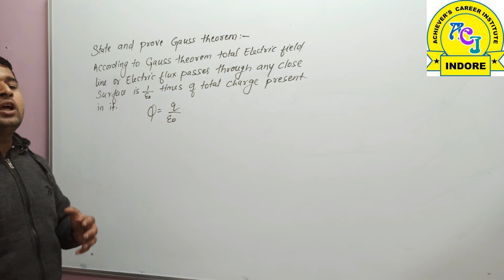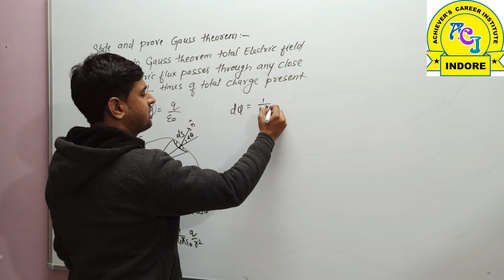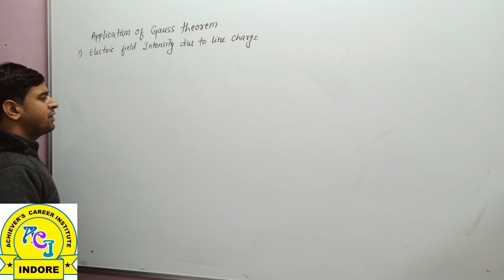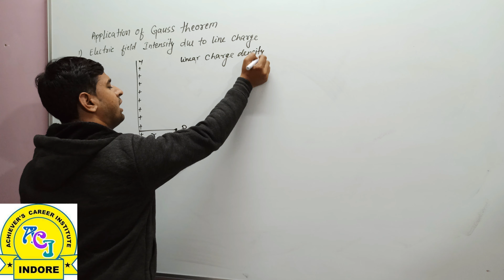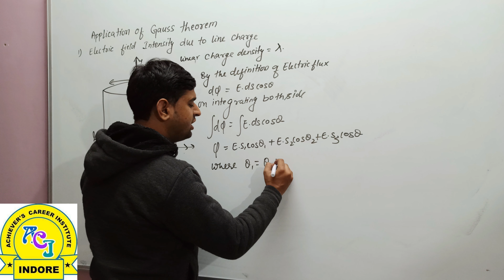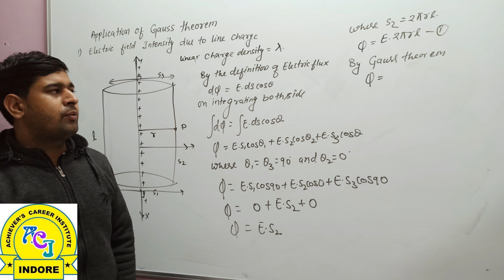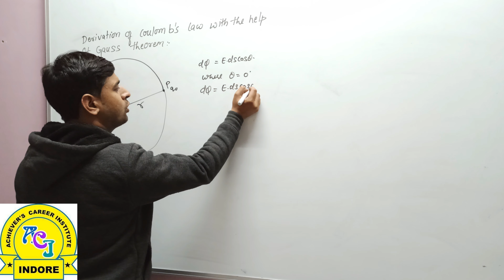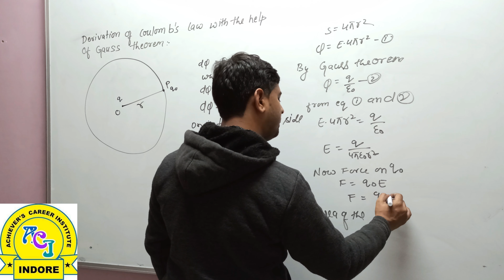Imp derivation of Electrostatics(Part#3)